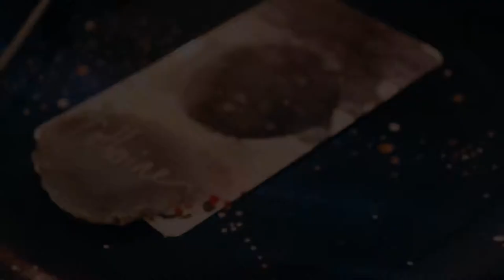Celestial Styled Wedding 2020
This was such an amazing experience!! I got to collaborate with fantastic vendors as well as work along side some very talented photographers!

I’ve been interested in creating films since high school, and I always loved doing them as part of projects in school whenever I could. Thought I would test it out during this shoot! ☺️

I made this just for fun! Hope you all enjoy!

All Vendors will be listed below as well as my pages! 💕

Facebook.com/Kailidascopekreation
Instagram.com/kailidascopekreation

Facebook.com/islamonetboudoir
Instagram.com/islamonet_boudoir

Give them a follow on Instagram and/or Facebook!

Creative Director & Planner
Crystal Vision Events

Venue
Blissful Hill

Floral Designer
Luna Moth Flowers

Models
Whitney Parrish
Jake Orona

HAMU
Silk + Glow

Cake Design
Cakes Rock

Bridal Dress
Unbridaled

Stationery
Writefully Yours

Rentals
Lux Events

Jewelry Box
The Crushed Crystal

Jewelry
Soul Shine Spirit

Drinks Team
Rowdy + Co

Photographers-
Wild Rumpus Photography
Kailidascope Kreation (Me☺️)
Megan Crane Photography
Taylor Neel
Nicole Christine Photography
Alana Bishop